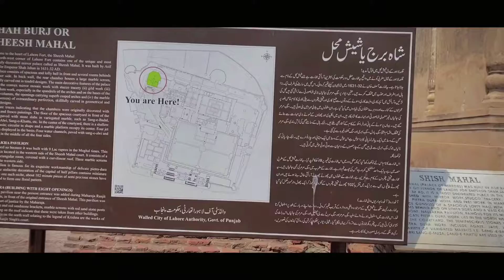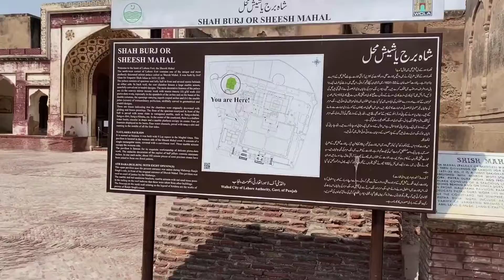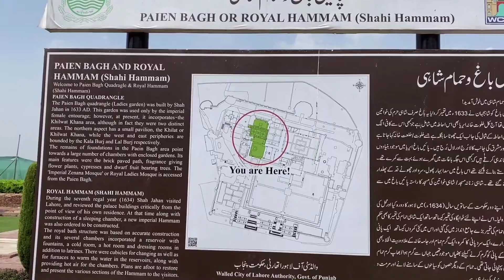Shahi Qila Lahore Vlog Lahore Fort Amazing Documentary Shahi Qila Lahore History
Started daily vlogging to have an excuse to create something new every single day.

Lahore Fort History,
The Lahore Fort (Punjabi and Urdu: شاہی قلعہ‎, romanized: Shāhī Qilā, lit. 'Royal Fort') is a citadel in the city of Lahore, Punjab, Pakistan.[1] The fortress is located at the northern end of walled city Lahore, and spreads over an area greater than 20 hectares.[2] It contains 21 notable monuments, some of which date to the era of Emperor Akbar. The Lahore Fort is notable for having been almost entirely rebuilt in the 17th century,[3] when the Mughal Empire was at the height of its splendour and opulence